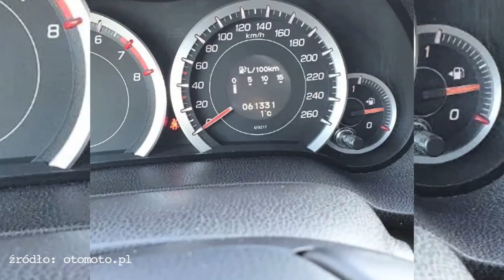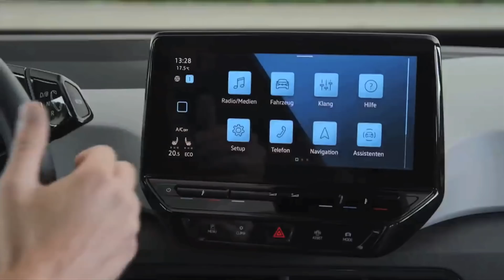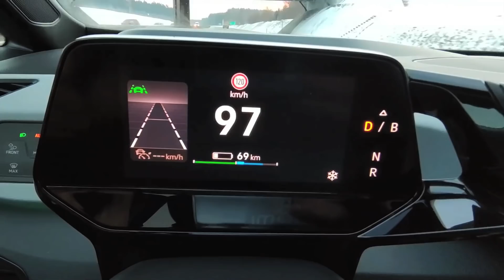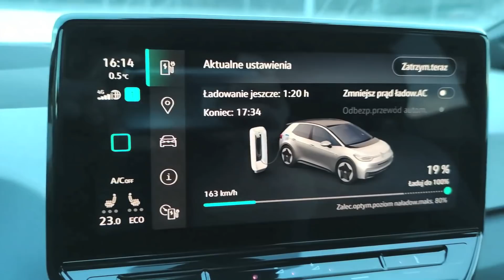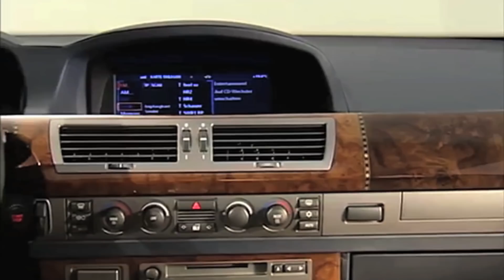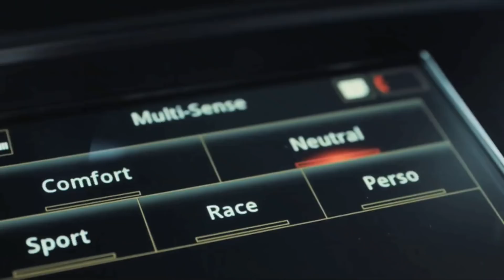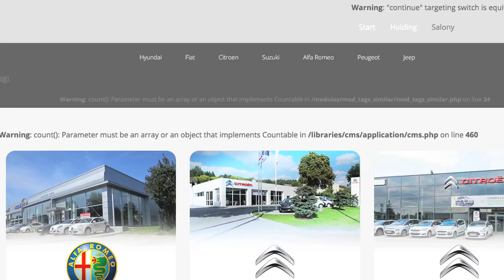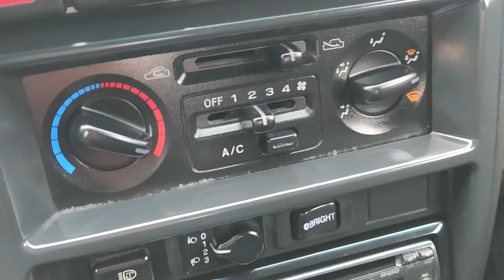Odcinek #117 - "Mini 100% vegan" - Motodziennik - Jacek Balkan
Dzień dobry
ten program powstaje dzięki:

Dziś w programie:
okazja tygodnia
Peugeot 206 plus

Testujemy:
Volkswagen ID.3

Nowości aktualności
Mini ze sporym spadkiem w 2020 roku, normalne, czy to zwiastun kłopotów? Czy rozwiązaniem, sposobem na znalezienie nowych klientów będzie rezygnacja ze skórzanej tapicerki? Skoro jesteśmy przy BMW, sporo kontrowersji wzbudziły ostatnie projekty, modele 7, nowa 4 oraz to paskudztwo, iX. W BMW czytają komentarze i po chwilowym uniesieniu zmieniają taktykę... Dwa nowe podatku mają we Francji, jeden od emisji CO2, drugi od luksusu, nadwagi. Przez co niektóre auta będą w ofercie tylko teoretycznie. Australia - nawet milion za tablicę z jedynką. USA - Honda Odyssey bez odkurzacza. Polska - wraca Ssangyong:)

Sprawdzamy przed zakupem:
Subaru Impreza

2.0 turbo, 250 koni
1999 rok.
Partnerem działu jest firma Prodig Tech

Dziękujemy pozdrawiamy!